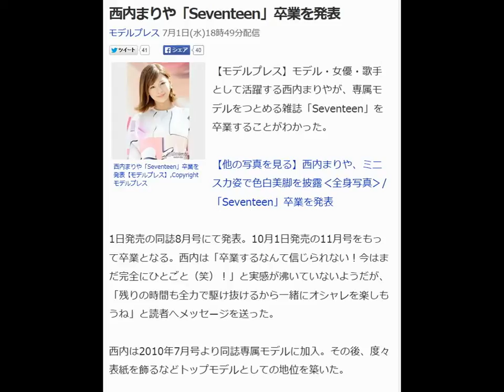女優・モデル・西内まりや「Seventeen」卒業を発表自分の編集動画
女優・モデル・歌手
西内まりや「Seventeen」卒業を発表【モデルプレス】,Copyright モデル
3年で7億稼いだ男が
「あなたを無料動画だけで稼がせる」
と約束してくれています。

ただし、スパルタなので
耐える覚悟がない場合は見ないで下さい。

【モデルプレス】モデル・女優・歌手として活躍する西内まりやが、専属モデルをつとめる雑誌「Seventeen」を卒業することがわかった。

【他の写真を見る】西内まりや、ミニスカ姿で色白美脚を披露‹全身写
真›/「Seventeen」卒業を発表
yahooニュース：引用